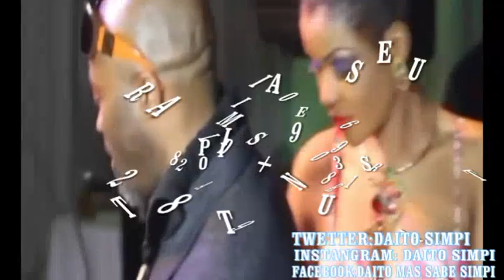ARRIVE YA ISIRO PREMIER NA KIN SUKA NA IMPACT